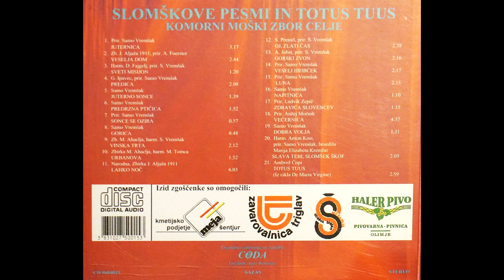Gorski zvon - KMZ Celje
Izvajalec: Komorni moški zbor Celje
Naslov albuma: Slomškove pesmi in totus tuus
Dirigent: Ciril Vertačnik
Založništvo in izdelava: Celje, CODA 1995